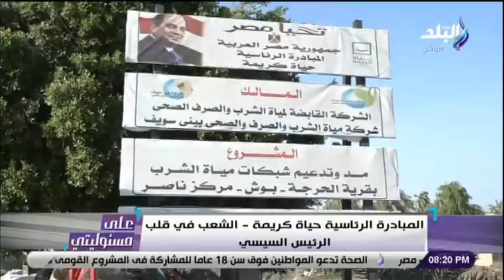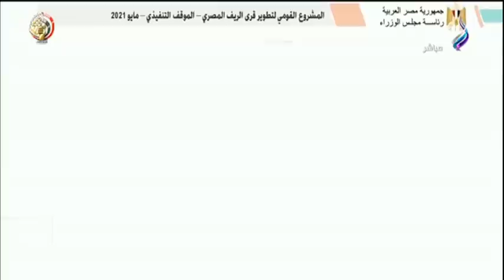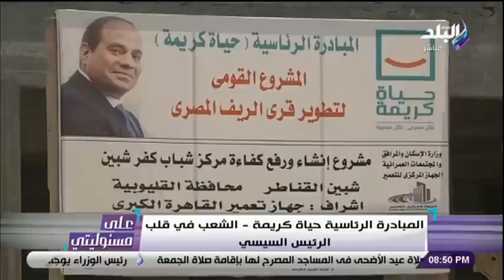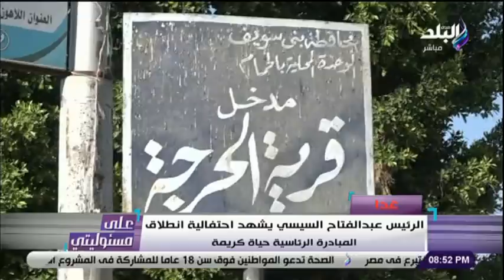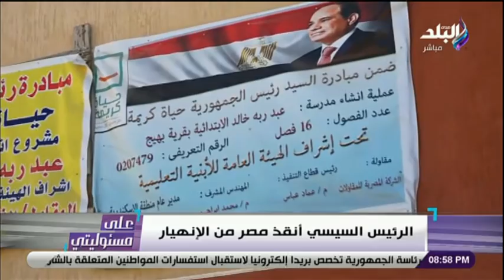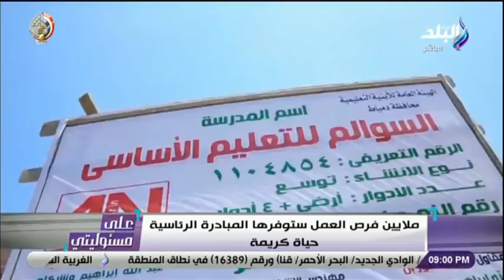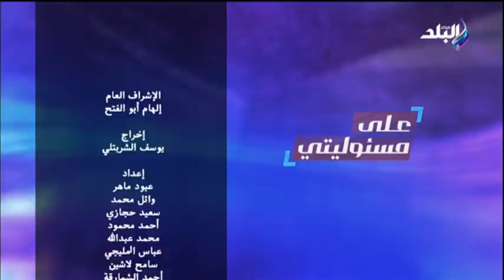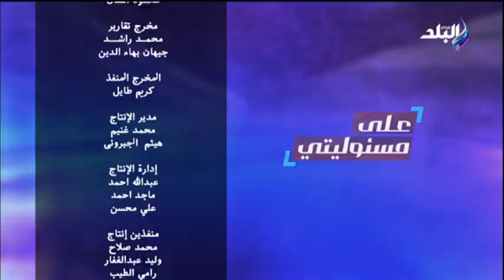على مسئوليتي - الحلقة الكاملة (14-7-2021)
حلقة اليوم 14 يوليو  2021 من برنامج على مسئوليتي مع الإعلامي أحمد موسى و فيها أحمد موسى يعرض صور مدارس مبادرة حياة كريمة .. ويعلق : «مدرستي في شطورة محدش دهانها من السبعينات» و سفير مصر في المغرب يكشف تفاصيل وصول بعثة النادي الأهلي استعدادا للنهائي الإفريقي و بتوجيهات من الرئيس السيسي.. مصر ترسل مساعدات طبية للأشقاء في تونس